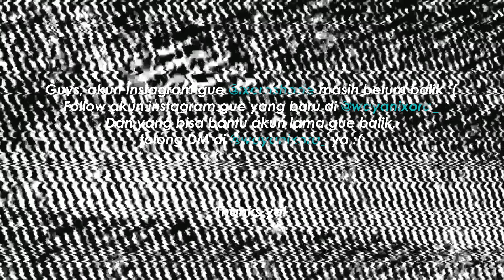PARANORMAL EXPERIENCE: MEIRA DIKETAWAIN KUNTILANAK WAKTU TIDUR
Instagram gue di hack :(
Bantu kembali ke 450rb followers yuk :')

• Baju Ixora by @kanee.id
• Dress Meira by @meira_official